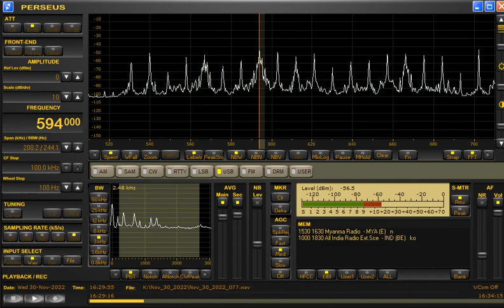594kHz Myanmar Radio with National Anthem at 1629UTC on November 30, 2022